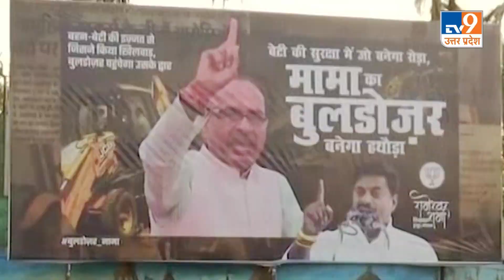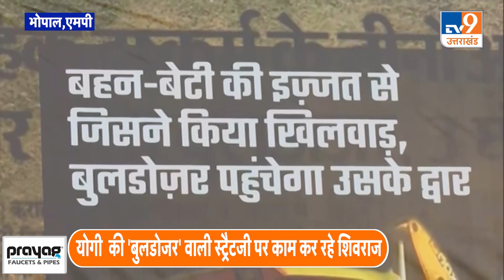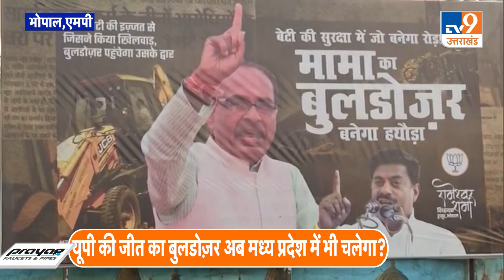Bulldozer Politics: UP में बाबा बुलडोजर की तर्ज पर MP में भी चलेगा 'मामा' का बुलडोजर?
उत्तर प्रदेश विधानसभा चुनाव में प्रचंड जीत दर्ज करने वाले योगी आदित्यनाथ की बुलडोजर वाली हार्ड कोर छवि की तर्ज पर अब मध्य प्रदेश के मुख्यमंत्री शिवराज सिंह चौहान भी अपराधियों की संपत्ति पर बुलडोजर चलवा रहे हैं. क्या यूपी में सफल हुआ बुलडोजर वाला दांव अगले साल होने वाले एमपी चुनाव में भी कारगर सिद्ध होगा?